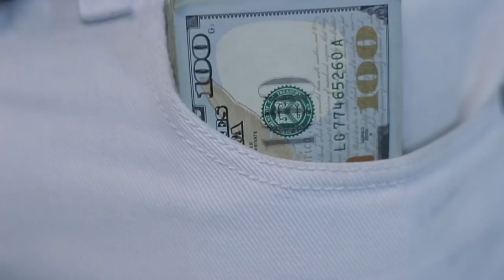ATM REGGIE "For Dat Bag"